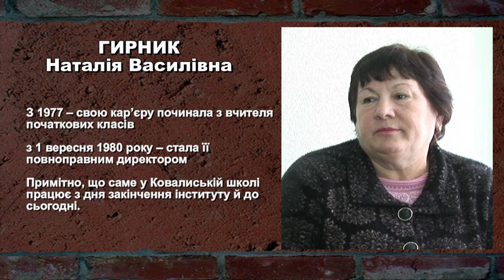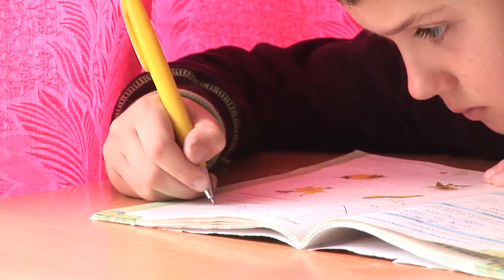"Район в персоналіях" ГИРНИК Н.В.